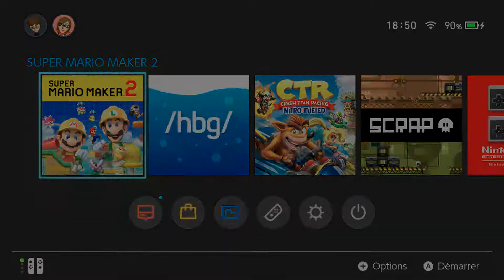Super Mario Maker 2 - Switch - Présentation mode histoire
Jeu disponible en physique depuis le 27 juin 2019 ds certains magasins.